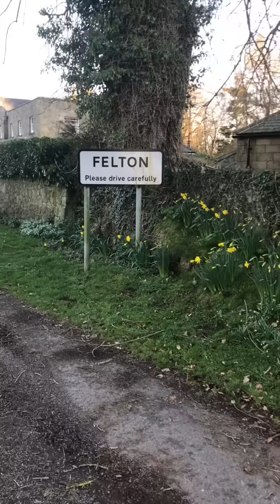Stuck Behind a Tractor (Vertical Video)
Spent a day lip-syncing around our village. Luckily, someone was there to record it.

Stuck Behind a Tractor lands May 6th 2021 and will feature on Tommy's debut album. for more info.